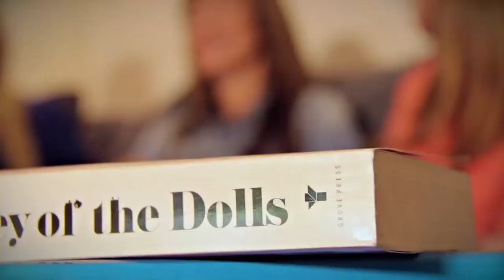Girls Night In (Hero)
Cancer Council's Girls Night In Ambassador Laura Csortan visits her other celebrity friends at their houses to see how they're hosting their own Girls Night In Events. Maude Garrett and Daisy McKenzie-McHarg are having a yoga session in the park. Toni Pearen is hosting a clothes swap and mothers club. Wendy Matthews is hosting a book club and Laura Csortan is hosting a dinner party.